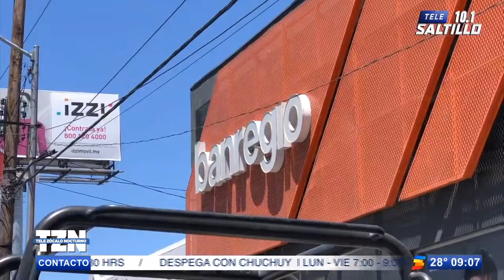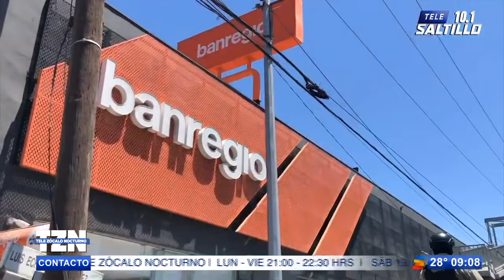Trabajador sufre violento asalto en sucursal bancaria